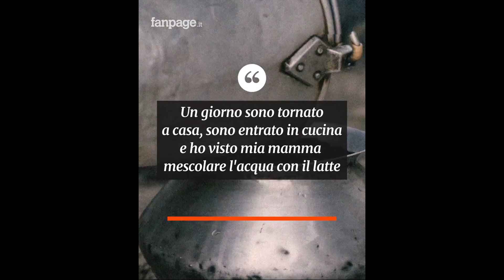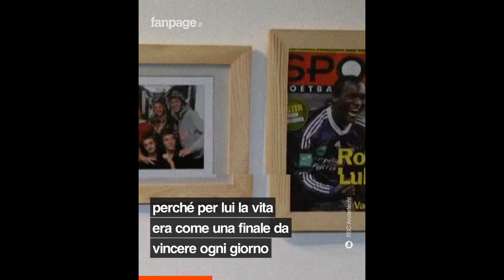Romelu Lukaku e quella promessa fatta da bambino alla madre: "Sarò il più forte e ti renderò felice"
Quando era bambino la sua mamma mischiava il latte con l’acqua a colazione, perché non c’erano abbastanza soldi e il cibo non bastava per tutta la settimana.
Per dare una vita migliore ai loro figli i suoi genitori si erano trasferiti dal Congo in Belgio, ma a sei anni quando suo padre, ex calciatore professionista, ha smesso di giocare, erano rimasti al verde Romelu tornava da scuola e trovava spesso la madre piangere. Non avevano più l’elettricità, non potevano permettersi nemmeno la tv. Per lui il calcio non era solo la grande passione della vita, ma l’unica speranza di uscire dall’incubo della povertà.

A 16 anni ha firmato il primo contratto con l’Anderlecht, mantenendo la promessa fatta alla madre 10 anni prima. Oggi detiene ancora il record di gol con la maglia dell’Everton ed è attualmente il miglior marcatore della storia del Belgio. A 27 anni è diventato il giocatore più pagato nella storia dell’Inter e solo con la forza del suo cuore ha raggiunto quell’obiettivo che sembrava impossibile. Diventare uno dei numeri 9 più forti al mondo.

Si ringrazia l' Inter per la gentile concessione delle immagini